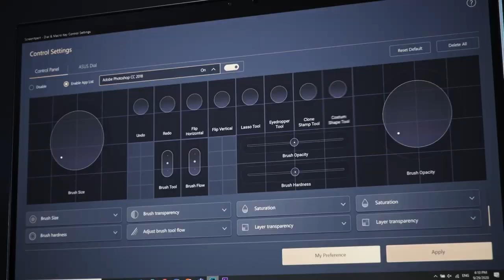Video Trailer: ASUS ZenBook Duo 14 UX482 | ASUS România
ASUS a prezentat noul ZenBook Duo 14 (UX482). Principala noutate adusă de cea de-a doua generație a laptopului compact cu două ecrane este mecanismul ce înclină automat ecranul secundar ScreenPad Plus atunci când se deschide ecranul principal. Abordarea este inspirată de la modelul de gaming ROG Zephyrus Duo 15 și a fost aplicată inclusiv la ZenBook Pro Duo 15 UX582.

Află mai multe detalii de pe blog și din pagina oficială